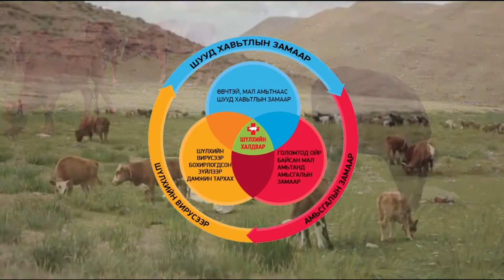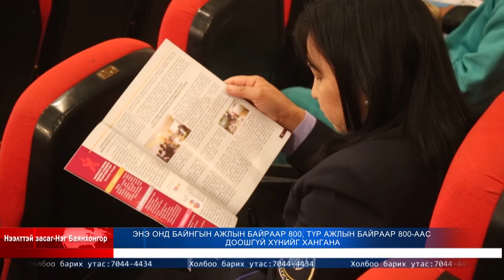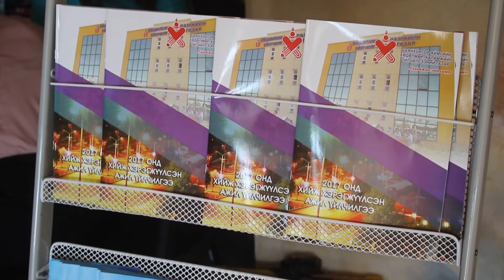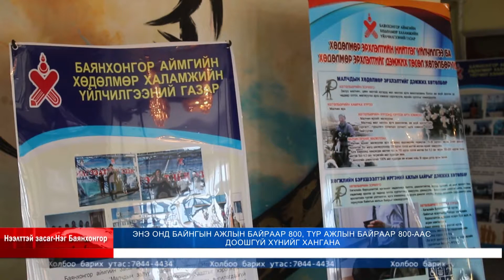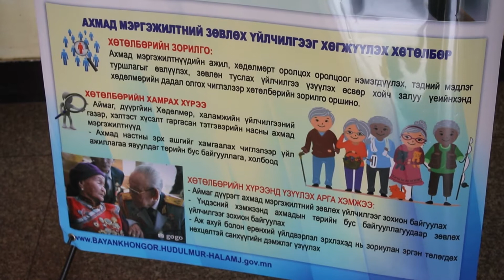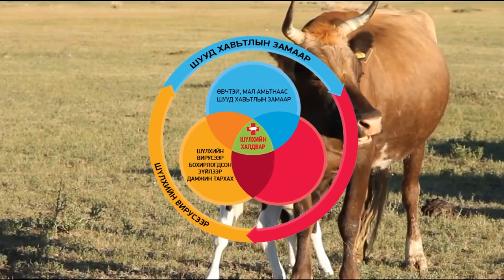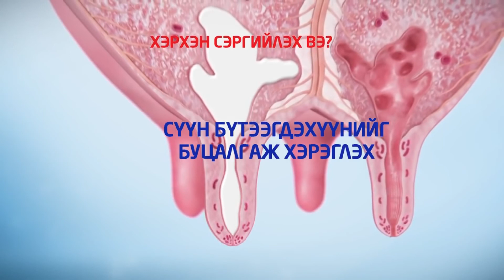Нээлттэй засаг Нэг Баянхонгор 2018 04 11